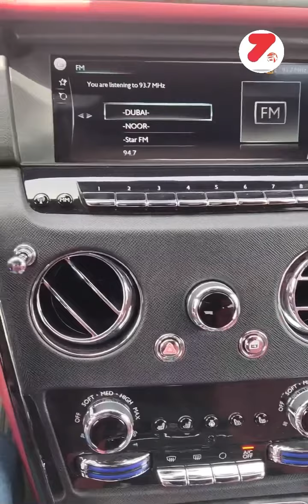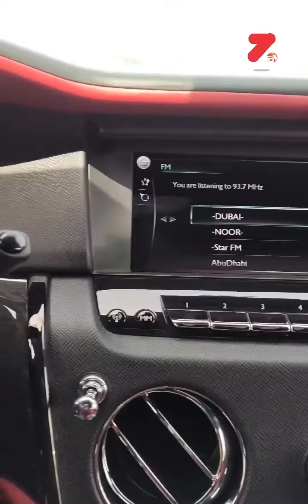Rolls Royce Cullinan Black Edition 2021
Tu connais pa Rolls Royce Cullinan Black Edge Edition? Modele 2021??

Bref y’a eu arrivage
Pour plus d’informations bien vouloir nous contacter sur les numéros ci-dessous ou vous rendre dans notre agence à Douala sis à Akwa Carrefour équipement immeuble Wrangler.
Nos véhicule sont livrés au partout au Cameroun 🇨🇲 France 🇫🇷 Benin 🇧🇯 Nigeria 🇳🇬 Togo 🇹🇬 Congo 🇨🇩 Gabon 🇬🇦 bref dans tout les port d’Afrique Centrale.